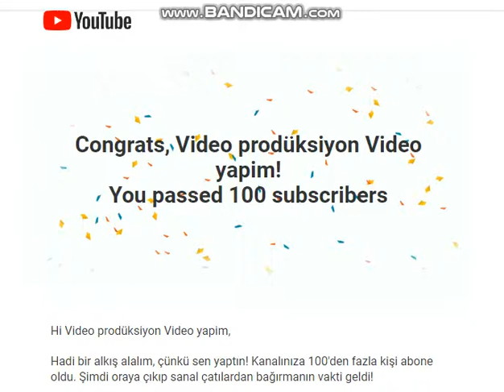TEŞEKKÜRLER - YOUTUBE EKİBİ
Video Prodüksiyon - Orijinal  İçerik